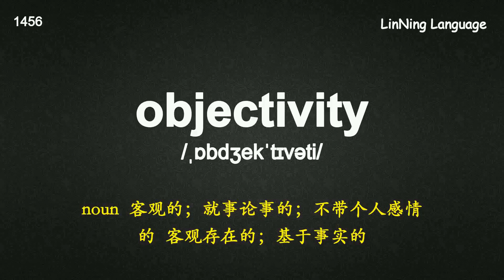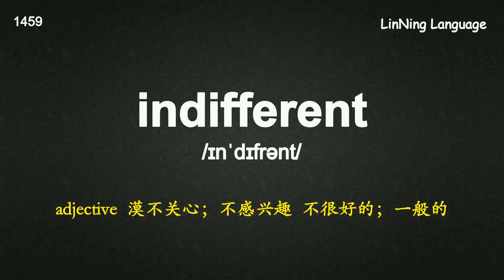考研深度记忆宝典核心词-188 objective 没有被感情左右.mp4